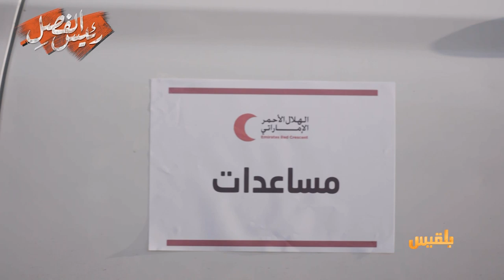رئيس الفصل | الكرم اليمني يكشف فتات المساعدات الإماراتية